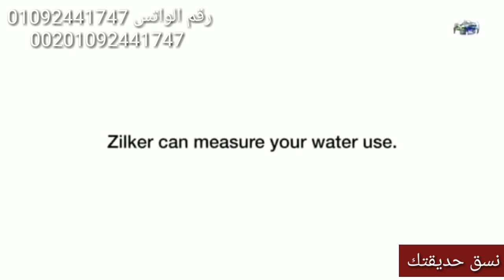7 أدوات مهمة للحديقة